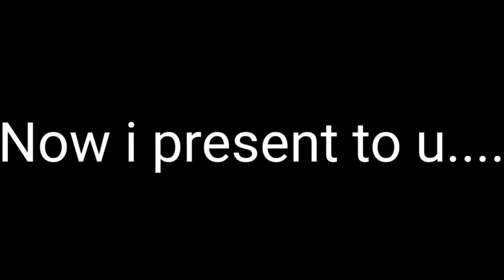Sonic Colors Opening AAAAA Version (200 subscriber vid)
Wow i really didn't think we will hit 200 subscriber in like 26 days a shocker :0 but anyway thank u so much for 200 subscribers i really appreciate all you guys liking what i do best :D so heres this vid to meme up my channel even more oh i was supposed to upload this like 3 days ago but my wifi was being a moist bred :') anyway special thanks to oofboi for making and letting me use this background heres his channel

Why not leave a sub while your there :)